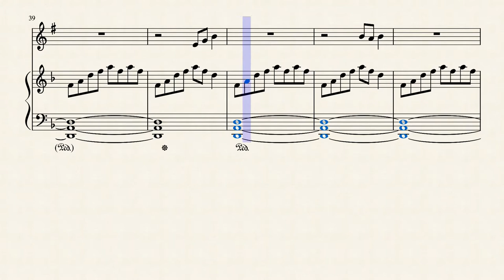Duet for Piano and Bb Clarinet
Fun little duet.  Rushed at the end.